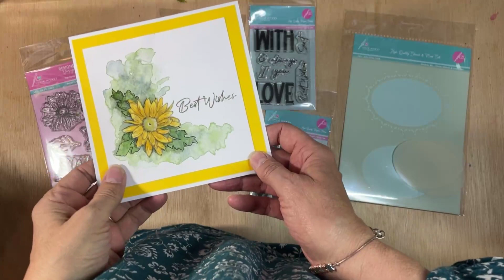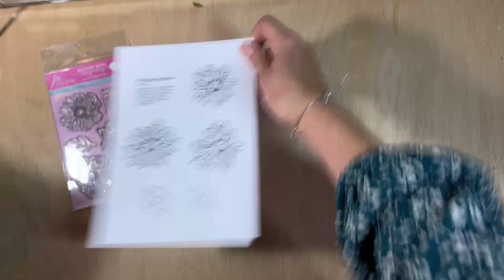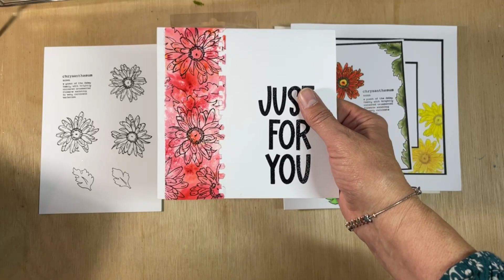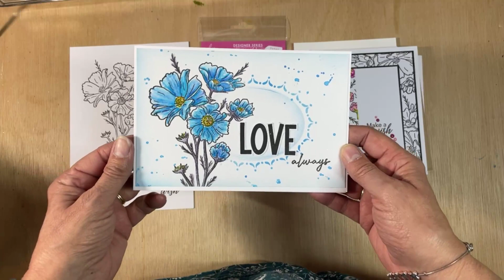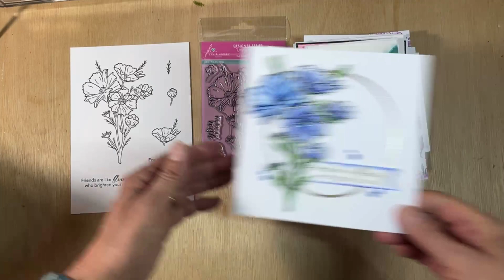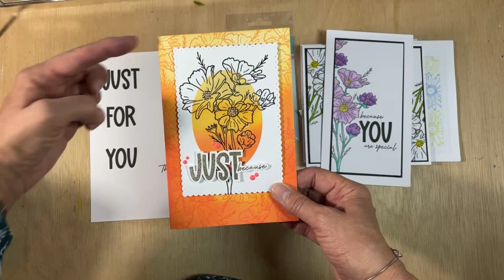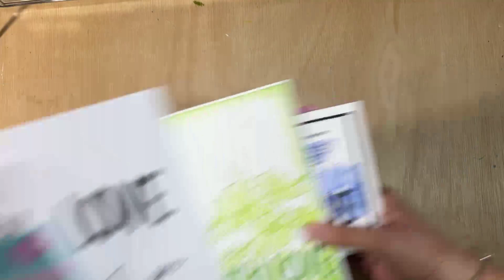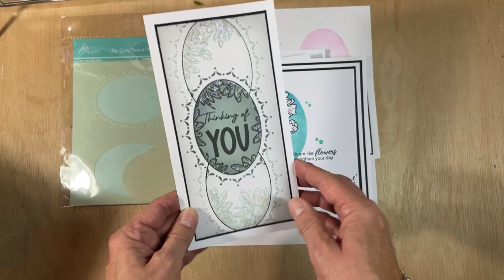Introduction to the new Designer Series by Peter Tofalos!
Find suppliers of this new range by visiting the Julie Hickey Designs Facebook page.